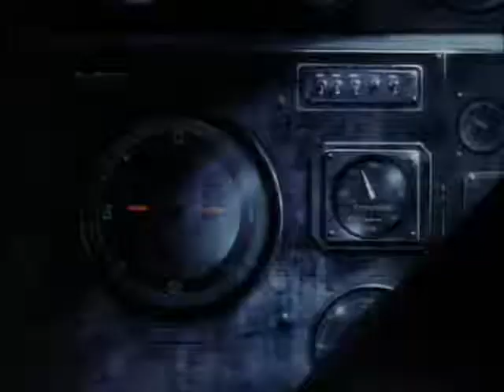Blue Oyster Cult Don't Fear The Reaper atomic bomb hiroshima